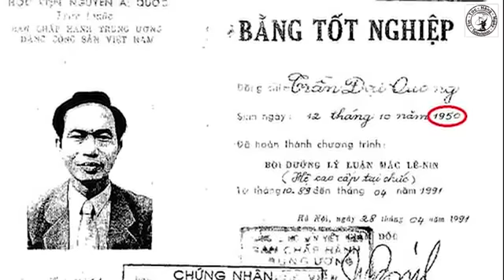Cách Chức CT Hội Đồng Quốc Phòng An Ninh Của TBT Trọng Giao Cho ông Trần Đại Quang